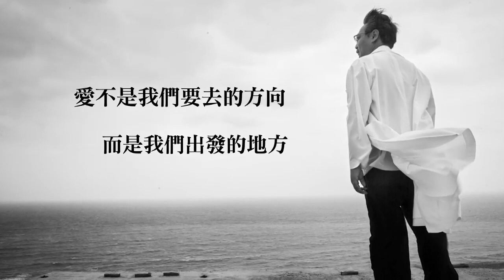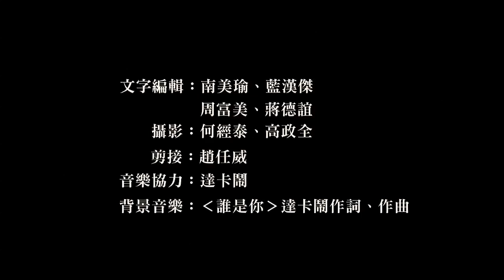等待曙光的公路-台九線上的南迴故事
台東縣位於台灣東南一隅，因中央山脈與西部社會的隔絕，交通極為不便，工作機會甚少，當健保這塊大餅被瓜分後，當地居民已無力再負擔，加上部份醫院設在城市，變相排擠了偏鄉醫療資源，使這裡醫療資源嚴重缺乏。你能想像，原來台灣還藏著一個『後山地區』，是那個最為偏遠且時常被忽略的角落嗎?

想了解更多關於南迴的完整內容與報導，請見183期《明周》雜誌。